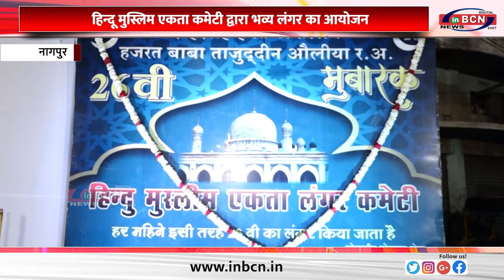हिन्दू मुस्लिम एकता कमेटी द्वारा भव्य लंगर का आयोजन........INBCN NEWS